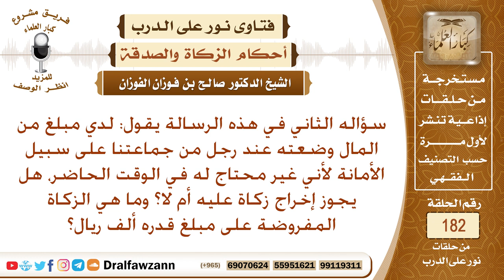هل يجب إخراج الزكاة على مبلغ ألف ريال أودعته عند شخص، وما مقدار الزكاة فيه؟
نص السؤال: سؤاله الثاني في هذه الرسالة يقول: لدي مبلغ من المال وضعته عند رجل من جماعتنا على سبيل الأمانة لأني غير محتاج له في الوقت الحاضر، هل يجوز إخراج زكاة عليه أم لا؟ وما هي الزكاة المفروضة على مبلغ قدره ألف ريال؟
السيرة الذاتية :
للاشتراك في قناة الشيخ صالح الفوزان

رئيس الفريق
لمشروع كبار العلماء